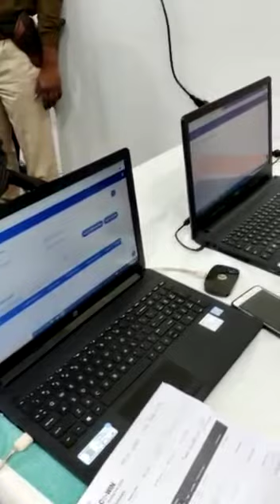Covid-19 Vaccination Of Collector's Of District Bundi Rajasthan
Video from Mohammed Riyaz